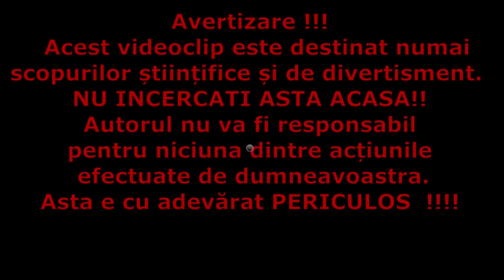CUM SA ZUGRAVESTI O CAMERA CU VAR LAVABIL IN DOUA CULORI.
Avem doua galeti cu var lavabil si cum trebuie sa facem a camera pentru locuit am decis sa o zugravim bicolor!